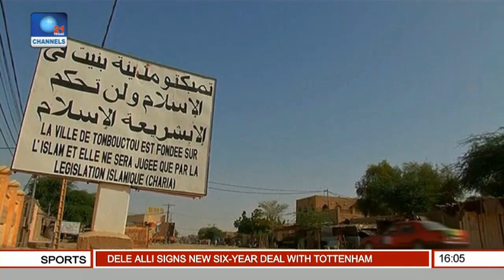Network Africa: Congolese Protesters Demand Kabila's Resignation